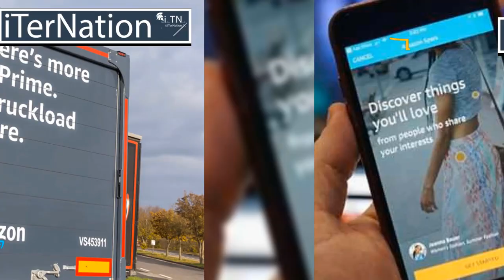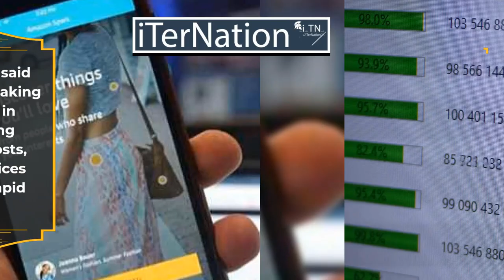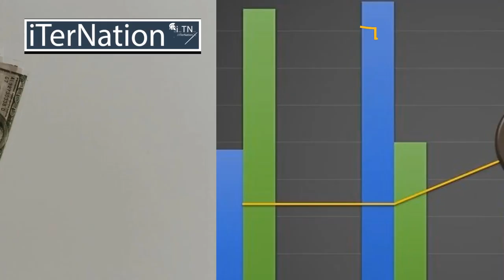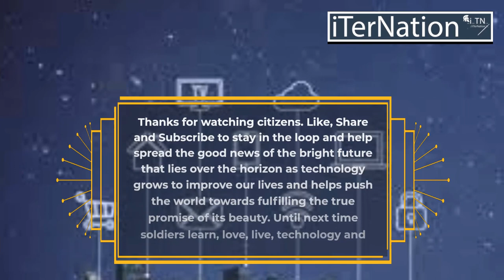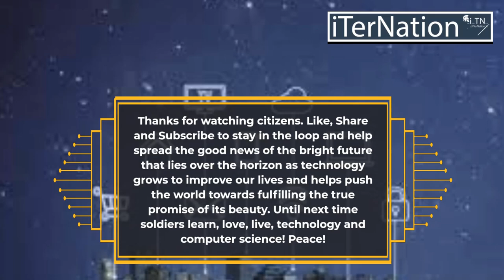Impact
Content-3

Technology’s impact on our everyday lives is growing in ways many couldn’t imagine.  In this installment, we’ll review some news on the financial condition of tech giants given the slowdown in investing markets, and some news about how technology is affecting artists in the music industry.  Let’s get started!

Amazon and Apple posted better than expected sales, reassuring investors that the tech giants will be able to weather slowdowns in global economies.

Amazon forecast in a trading update that higher fees for its Prime membership would boost its bottom line, while Apple said demand for its all-important iPhone remained strong.

Both firms said they were making progress in controlling running costs, despite prices rising at rapid rates.

The updates sent shares soaring.

The quarterly updates from Apple and Amazon are closely watched as indicators of how customers react to the economic climate.

Recently, official figures revealed the US economy shrank for the second quarter in a row, a milestone that in many countries would be considered an economic recession, but not in the US, which uses additional data to make that call.

The owner of Facebook and Instagram was hit by a fall in advertising sales in the three months to July which caused the first year-on-year revenue decline in the firm's history.

Meta's total revenue slipped 1% to $28.8bn (£23.7bn), but the company fended off a decline in users, reports BBC.

Analysts fear the company's growth may have peaked after years of large gains.

Rivals such as TikTok have eroded its popularity, while more firms are competing for ad spending.

Meta, which typically commands more than 20% of the global ad market, warned investors that ad sales were likely to fall again in the months ahead, as e-commerce spending falls from its pandemic boom and companies worried about inflation and the war in Ukraine spend more cautiously.

The UK's competition watchdog has found streaming has made the music industry challenging for many artists.

The Competition and Markets Authority (CMA) said more than 80% of recorded music was now listened to via streaming, with more than 138 billion streams in the UK last year.

MPs had demanded a "complete reset" of the industry, amid "pitiful returns" for artists.

They had called for the CMA to look into the power of the major players.

Although the primary focus of the report was on consumers, the watchdog found a small number of high-profile artists enjoyed most of the financial success while the majority made no substantial earnings.